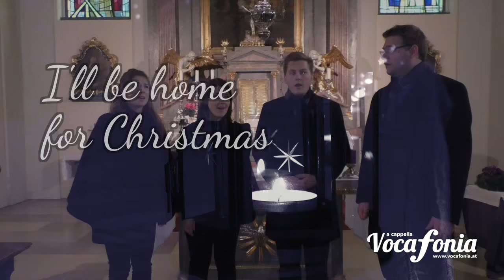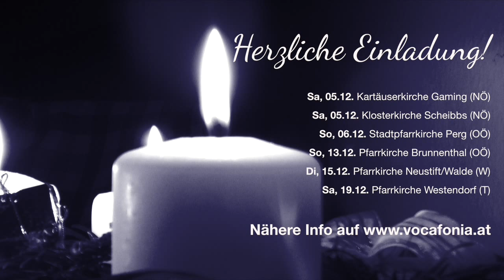I'll be home for Christmas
KONZERTE IM ADVENT
Sa, 5.12. - Gaming (NÖ)
Sa, 5.12. - Scheibbs (NÖ)
So, 6.12. - Perg (OÖ)
So, 13.12. - Brunnenthal (OÖ)
Di, 15.12. - Neustift/Walde (W)
Sa, 19.12. - Westendorf (T)

Katharina Adamcyk, Sopran
Dagmar Ploderer, Mezzosopran
Josef 'Pepi' Ohrhallinger, Tenor
Thomas Asanger, Bass